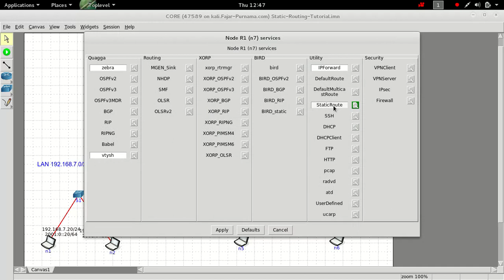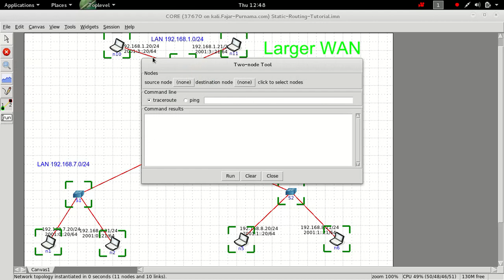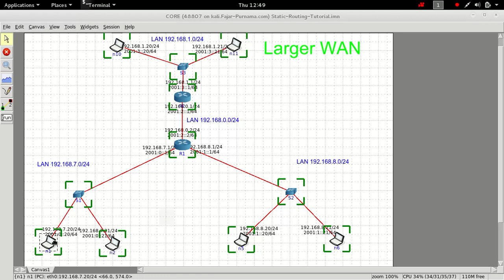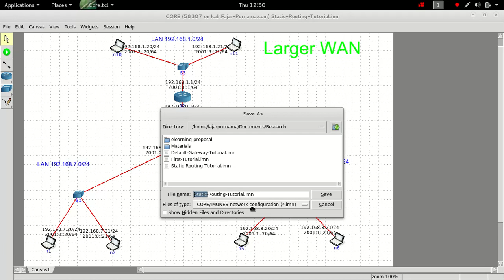Core Network Dynamic Route RIP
Core Network Simulator trying Dynamic Route Routing Information Protocol.